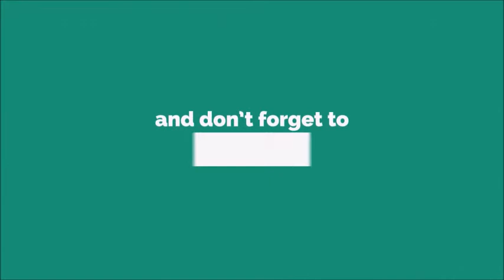Idiot Is Calling Ringtone [With Free Download Link]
An idiot, in modern use, is a stupid or foolish person.

'Idiot' was formerly a technical term in legal and psychiatric contexts for some kinds of profound intellectual disability where the mental age is two years or less, and the person cannot guard themself against common physical dangers. The term was gradually replaced by 'profound mental retardation', which has since been replaced by other terms.[1] Along with terms like moron, imbecile, retard and cretin, its use to describe people with mental disabilities is considered archaic and offensive.[2] Moral idiocy refers to a moral disability.

Etymology
The word "idiot" comes from the Greek noun ἰδιώτης idiōtēs 'a private person, individual' (as opposed to the state), 'a private citizen' (as opposed to someone with a political office), 'a common man', 'a person lacking professional skill, layman', later 'unskilled', 'ignorant', derived from the adjective ἴδιος idios 'personal' (not public, not shared).[3][4] In Latin, idiota was borrowed in the meaning 'uneducated', 'ignorant', 'common',[5] and in Late Latin came to mean 'crude, illiterate, ignorant'.[6] In French, it kept the meaning of 'illiterate', 'ignorant', and added the meaning 'stupid' in the 13th century.[7] In English, it added the meaning 'mentally deficient' in the 14th century.[2]

Many political commentators, starting as early as 1856, have interpreted the word "idiot" as reflecting the Ancient Athenians' attitudes to civic participation and private life, combining the ancient meaning of 'private citizen' with the modern meaning 'fool' to conclude that the Greeks used the word to say that it is selfish and foolish not to participate in public life.[8] But this is not how the Greeks used the word.

It is certainly true that the Greeks valued civic participation and criticized non-participation. Thucydides quotes Pericles' Funeral Oration as saying: "[we] regard... him who takes no part in these [public] duties not as unambitious but as useless" (τόν τε μηδὲν τῶνδε μετέχοντα οὐκ ἀπράγμονα, ἀλλ᾽ ἀχρεῖον νομίζομεν).[9] However, neither he nor any other ancient author uses the word "idiot" to describe non-participants, or in a derogatory sense; its most common use was simply a private citizen or amateur as opposed to a government official, professional, or expert.[10] The derogatory sense came centuries later, and was unrelated to the political meaning.[11][4][2]In 19th- and early 20th-century medicine and psychology, an "idiot" was a person with a very profound intellectual disability, being diagnosed with "idiocy". In the early 1900s, Dr. Henry H. Goddard proposed a classification system for intellectual disability based on the Binet-Simon concept of mental age. Individuals with the lowest mental age level (less than three years) were identified as idiots; imbeciles had a mental age of three to seven years, and morons had a mental age of seven to ten years.[12] The term "idiot" was used to refer to people having an IQ below 30[citation needed][13][14] IQ, or intelligence quotient, was originally determined by dividing a person's mental age, as determined by standardized tests, by their actual age. The concept of mental age has fallen into disfavor, though, and IQ is now determined on the basis of statistical distributions.[15]

In the obsolete medical classification (ICD-9, 1977), these people were said to have "profound mental retardation" or "profound mental subnormality" with IQ under 20.[16]Until 2007, the California Penal Code Section 26 stated that "Idiots" were one of six types of people who are not capable of committing crimes. In 2007 the code was amended to read "persons who are mentally incapacitated."[17] In 2008, Iowa voters passed a measure replacing "idiot, or insane person" in the State's constitution with "person adjudged mentally incompetent."[18]

In the constitution of several U.S. states, "idiots" do not have the right to vote:

Kentucky Section 145[19]
Mississippi Article 12, Section 241[20]
Ohio Article V, Section 6[21]
The constitution of the state of Arkansas was amended in the general election of 2008 to, among other things, repeal a provision (Article 3, Section 5) which had until its repeal prohibited "idiots or insane persons" from voting.[22]A few authors have used "idiot" characters in novels, plays and poetry. Often these characters are used to highlight or indicate something else (allegory). Examples of such usage are William Faulkner's The Sound and the Fury, Daphne du Maurier's Rebecca and William Wordsworth's The Idiot Boy. Idiot characters in literature are often confused with or subsumed within mad or lunatic characters. The most common intersection between these two categories of mental impairment occurs in the polemic surrounding Edmund from William Shakespeare's King Lear.